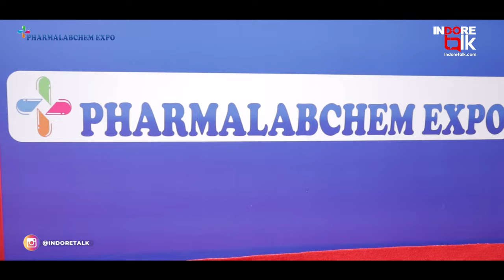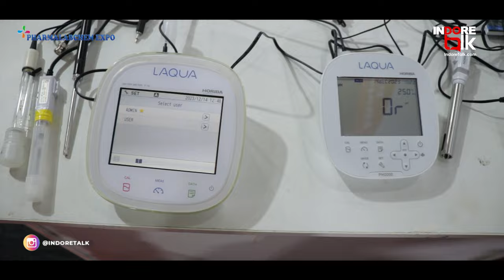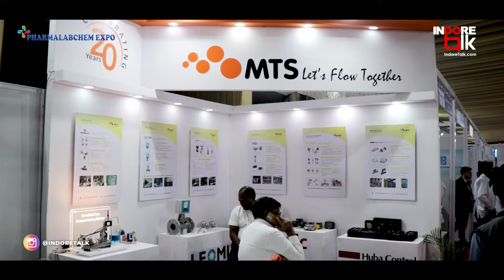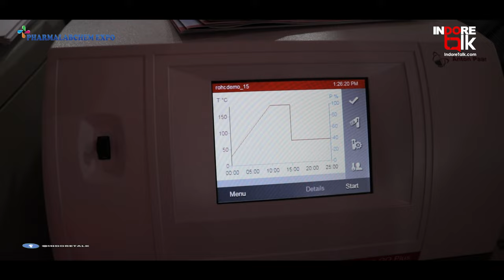इंदौर में Pharma Lab Chem Expo 2023 | Event Talk | Indore Talk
EventTalk: इंदौर के लाभगंगा कन्वेंशन सेंटर में तीन दिवसीय 'फार्मालैबकेम एक्सपो 2023' शुरू हुआ। फार्मालैबकेम एक्सपो 2023 14 से 16 दिसंबर, 2023 तक सुबह 10 बजे से शाम 6 बजे तक आयोजित होगा। एक्सपो में विज़िटर्स का प्रवेश निःशुल्क रहेगा।

फार्मालैबकेम एक्सपो मुख्य रूप से फार्मास्युटिकल उद्योग में नवीनतम रुझानों और प्रौद्योगिकियों को प्रदर्शित करने पर केंद्रित होगा। 3 दिवसीय एक्सपो में 150+ एक्सहिबीटर्स फार्मा उद्योग के लिए नवीनतम फार्मास्युटिकल मशीनरी, लैब और विश्लेषणात्मक उपकरण, जल उपचार पैकेजिंग उपकरण, नियामक, गुणवत्ता परीक्षण, एपिस रसायन, सॉफ्टवेयर प्रौद्योगिकी और संबद्ध उद्योग अपने उत्पाद और सेवाएं प्रदर्शित कर रहे हैं।